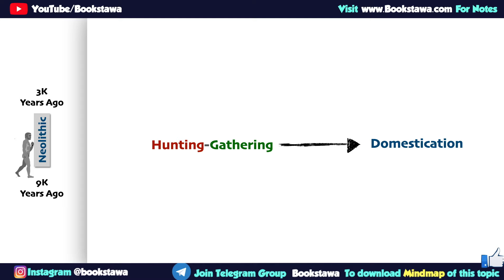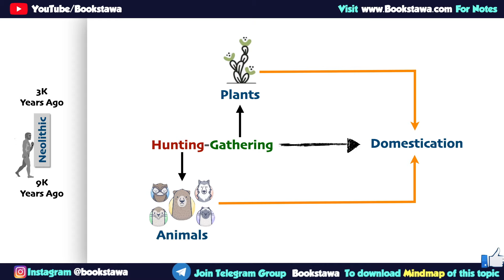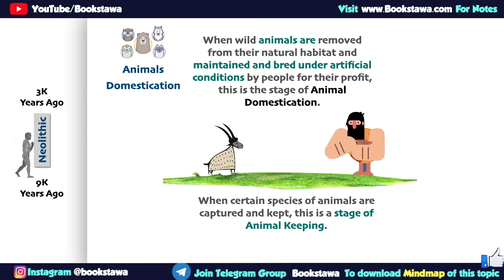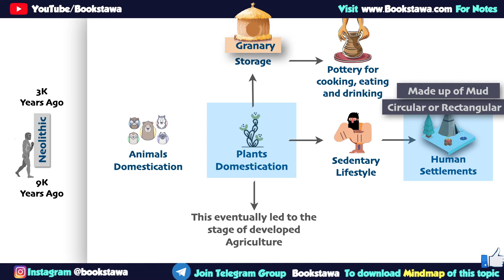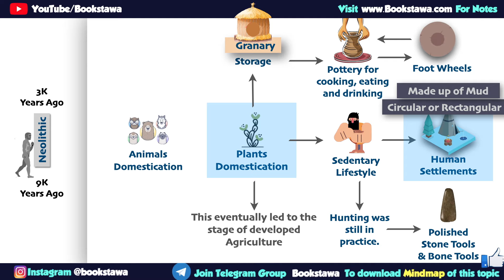Neolithic Age in Hindi | The Stone Age | Ancient History for UPSC 2022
Neolithic Age in Hindi | The Stone Age | Ancient History for UPSC2022 - This video is a part of Ancient History for India series for UPSC 2021. Here we have covered categorisation of the Stone Age ( Pre historic ) - Neolithic Age in Hindi. We have discussed the Climate, Settlements, Sites, Tools and many more details.